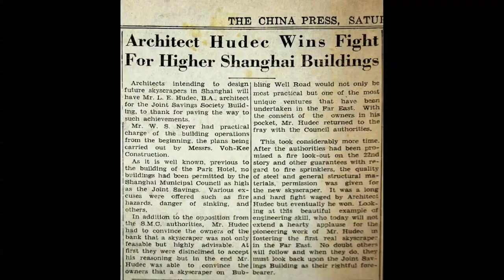The Man Who Changed Shanghai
Hudecs130thAnniversarySeries The famous architect, Laszlo Hudec, lived in Shanghai between 1918 and 1947. During the 29 years, he designed many important buildings in the city, such as the Park Hotel, Normandie Apartments building and the Grand Theater. This year marks the 130th anniversary of Laszlo Hudec's birthday. Lat's watch the Slovak movie "The Man Who Changed Shanghai" directed by MR. Ladislav Kaboš to look back Hedec's life and his masterpieces.